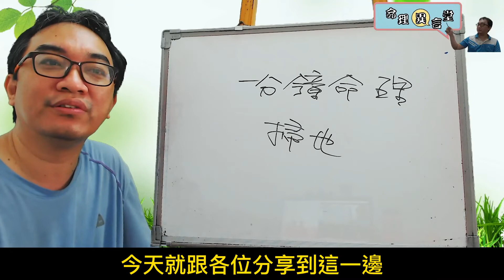一分鐘命理：掃地(可开字幕，简体)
掃地：
掃地在風水上的意義。
服務項目(先預約)
3.八字批命(流年)3600、取名3600、勘宅12000、姓名鑒定500
4.Line：s12860990、微信：s12860990
7.服務地點：高雄市大社區萬金路82-7號(楠梓火車站前的旗楠路一路直走便可看見萬金路)